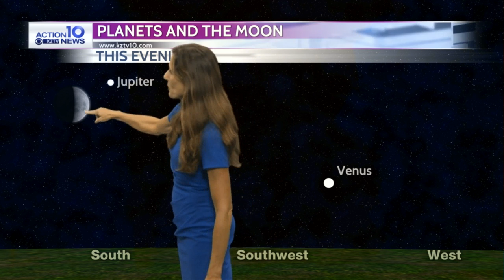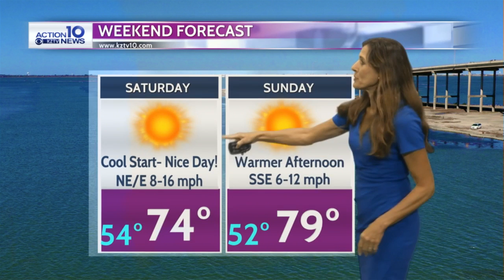KZ wx 11-11-21